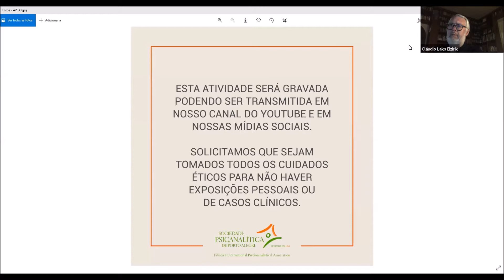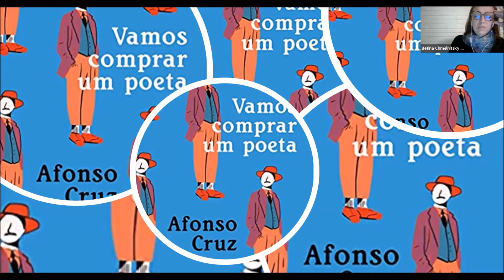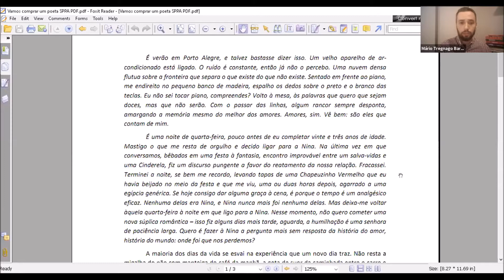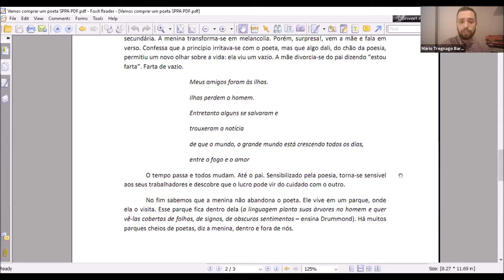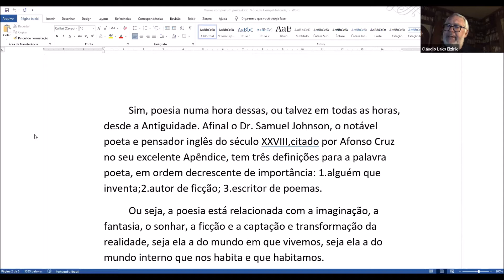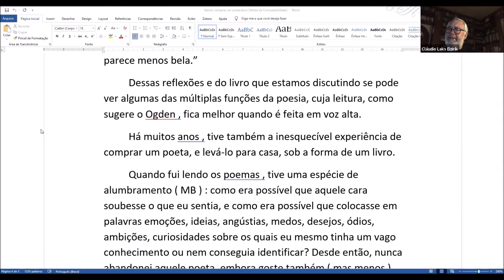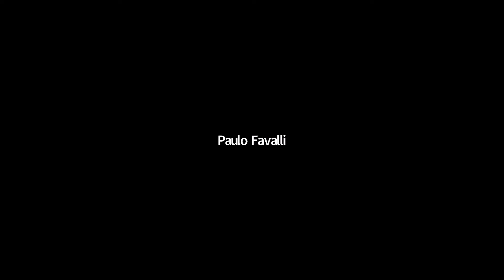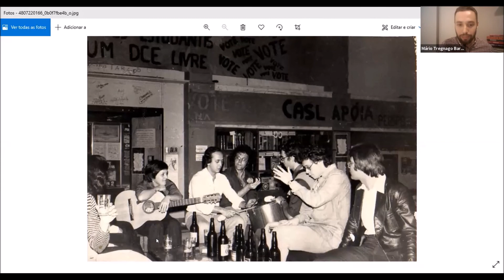"Vamos comprar um Poeta?", de Afonso Cruz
"Vamos comprar um poeta", de Afonso Cruz, foi a a atividade do dia 21 de outubro, na plataforma Zoom/SPPA.
Convidados:
Betina Chmelnitsky Kruter (Membro Aspirante Egresso)
Cláudio Laks Eizirik (Membro Efetivo e Analista Didata)
Mário Tregnago Barcellos (Membro Associado)
Coordenação:
Júlia Frozi (Presidente da AC)